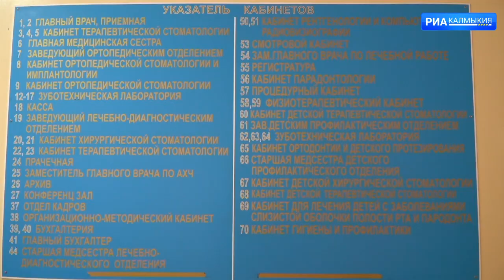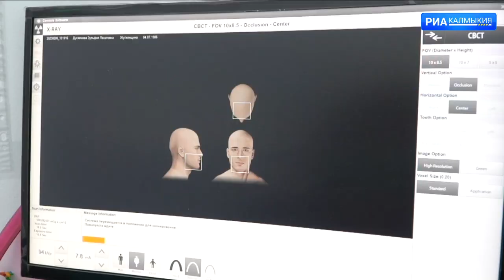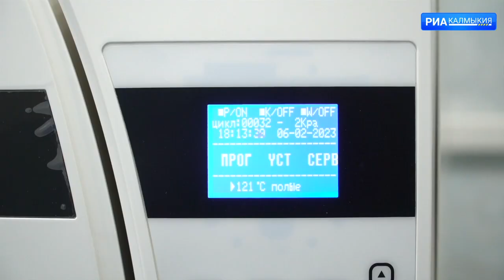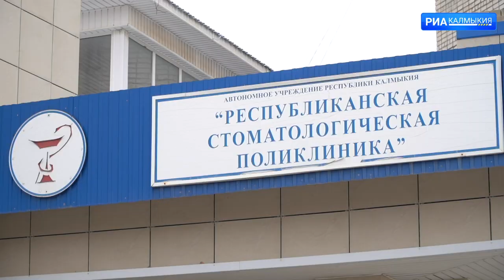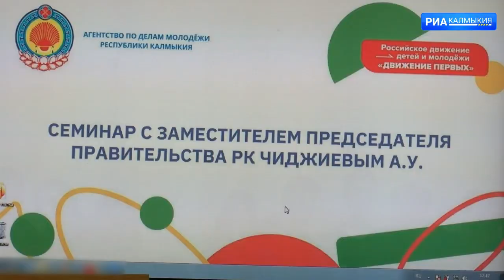ДЕНЬ РЕСПУБЛИКИ 09 02 2023 ДНЕВНОЙ ВЫПУСК